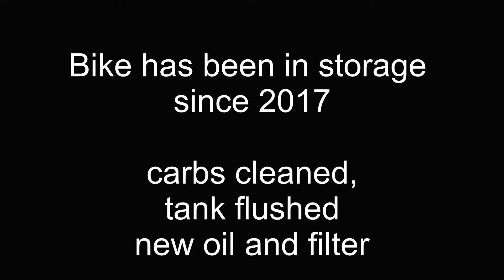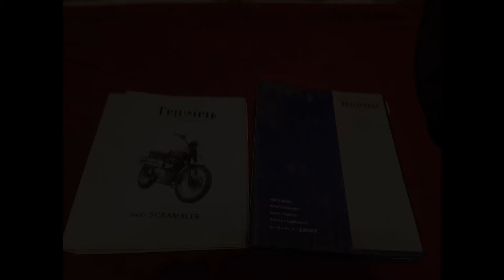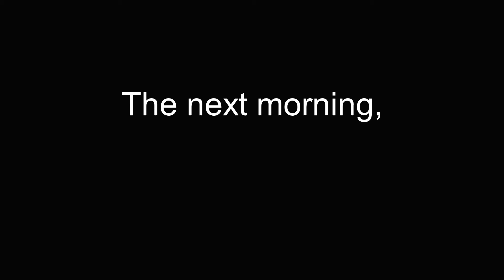2006 Triumph Scrambler for sale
16k miles
modifications as follows:
-Air/smog delete kit from New Bonneville
-TJP air injection delete kit
-Ace Hooligans steering stem
-PHD desert handlebars
-Scrambler mini speedo
-Braided stainless line oil cooler kit
-Braided stainless brake lines
-Skid plate
-Center stand
-Triumph single seat with rack
-Progressive Suspension fork springs
-Continental TKC 80 Twinduro tires
-Saddlebag mount
-No passenger peg mounts